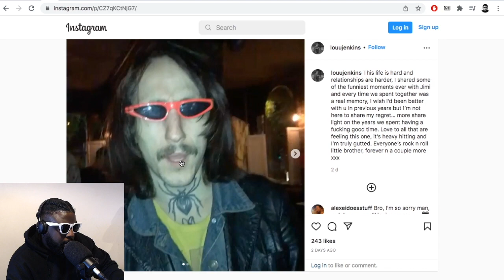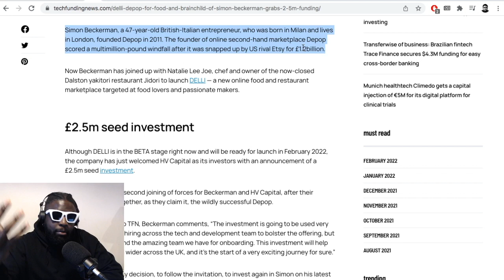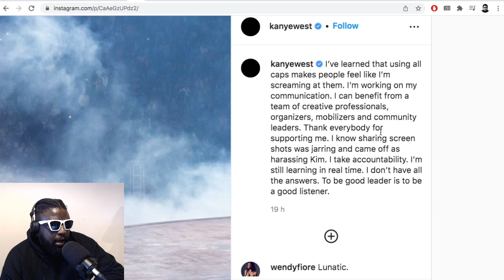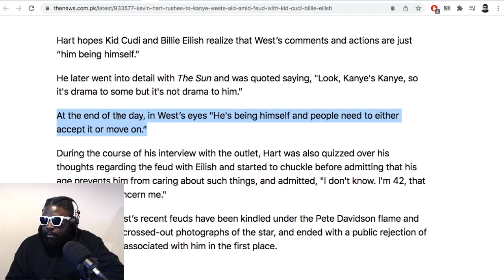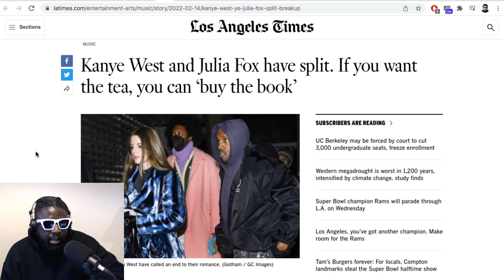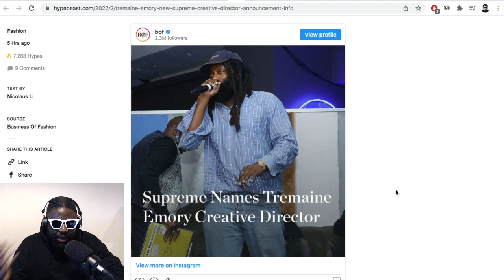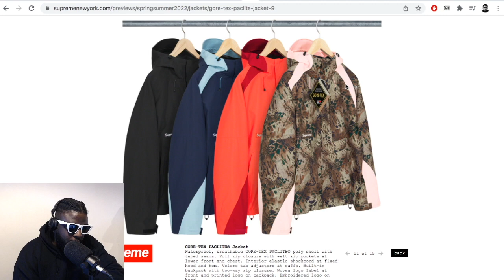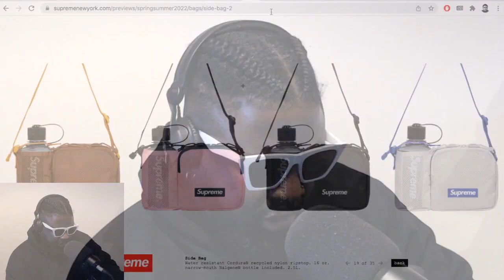Losing Friends, Supreme's New Creative Director, Kanye West and Julia Fox Break-Up &MORE | TAZS #556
Agostinho rambles about dealing with losing friends young, Depop's founder Simon Beckerman's new startup DELLI, the conundrum of being a Kanye West fan, women kicking Julia Fox while she's down, Supreme appointing Tremaine Emory founder of Denim Tears as new Creative Director, Supreme's spring/summer 2022 preview and more...

▶Bitcoin bc1qh8eq90fs0y9te5df0etj4elgk3j9wpn552s2za